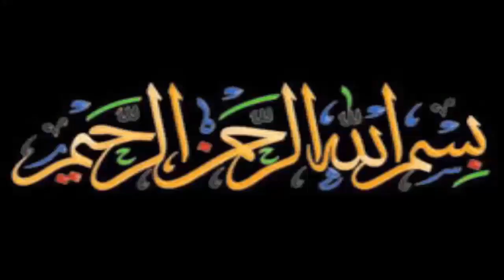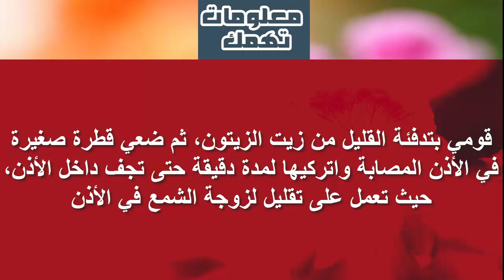لن تصدقي ماذا يحصل بعد وضع قطرات الزيت داخل الأذن؟